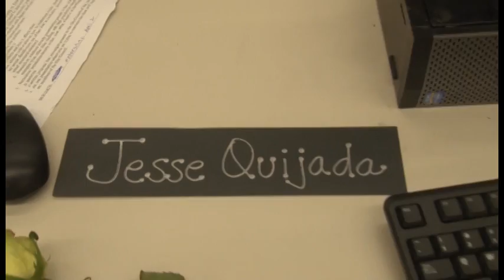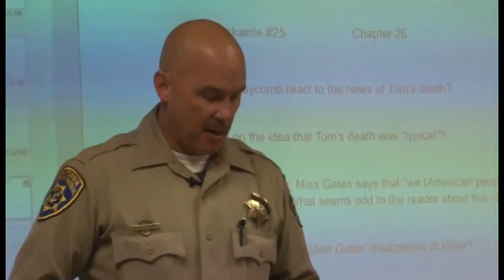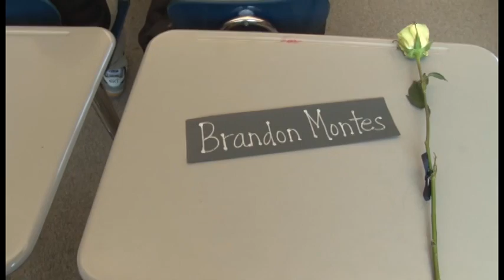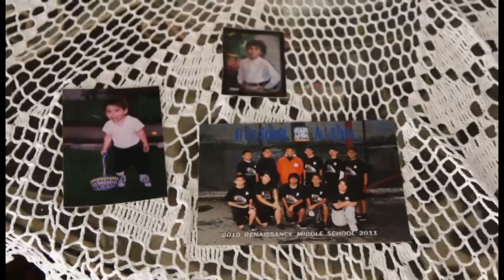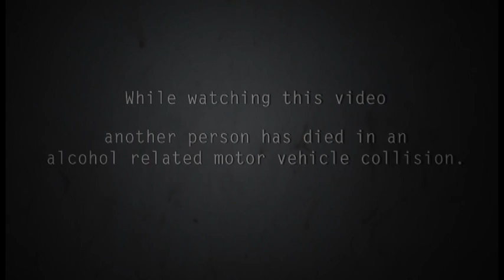Every 15 Minutes - Overfelt High School